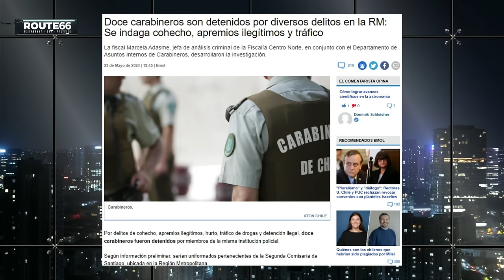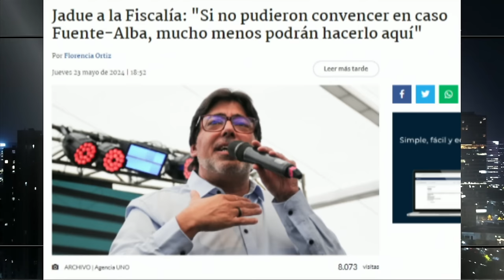¿REFORMAR o REFUNDAR a CARABINEROS? BRUTAL CRUCE en SIN FILTROS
¡Alta tensión! 🔥 En el episodio de hoy los panelistas: Giovanni Calderón, José Toro Kemp, Magdalena Merbilháa, Belén Carvajal, Carlos Alberto Andrews, Juan Pablo Arriaza, Aldo Duque y Paz Suárez analizan y debaten la contingencia. 🇨🇱 Prepárate para un acalorado cruce de ideas.